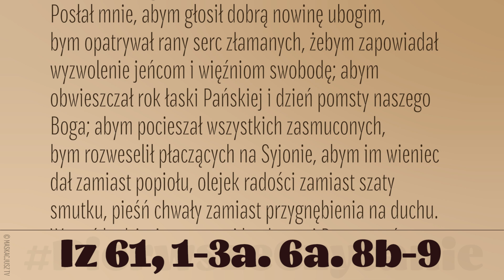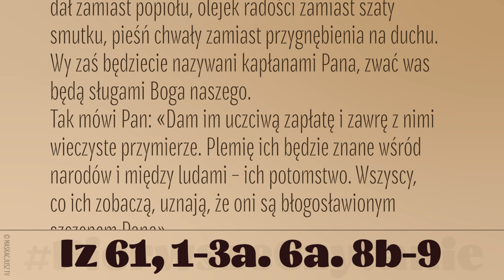PierwszeCzytanie | 14 kwietnia 2022 | Msza Krzyżma | (Iz 61, 1-3a. 6a. 8b-9)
14 kwietnia 2022
Wielki Czwartek
| Msza Krzyżma |
(Iz 61, 1-3a. 6a. 8b-9)
Duch Pana Boga nade mną, bo Pan mnie namaścił. Posłał mnie, abym głosił dobrą nowinę ubogim, bym opatrywał rany serc złamanych, żebym zapowiadał wyzwolenie jeńcom i więźniom swobodę; abym obwieszczał rok łaski Pańskiej i dzień pomsty naszego Boga; abym pocieszał wszystkich zasmuconych, bym rozweselił płaczących na Syjonie, abym im wieniec dał zamiast popiołu, olejek radości zamiast szaty smutku, pieśń chwały zamiast przygnębienia na duchu.
Wy zaś będziecie nazywani kapłanami Pana, zwać was będą sługami Boga naszego.
Tak mówi Pan: «Dam im uczciwą zapłatę i zawrę z nimi wieczyste przymierze. Plemię ich będzie znane wśród narodów i między ludami – ich potomstwo. Wszyscy, co ich zobaczą, uznają, że oni są błogosławionym szczepem Pana».